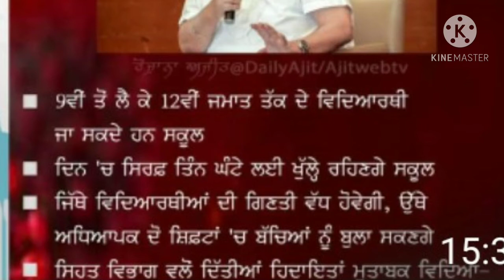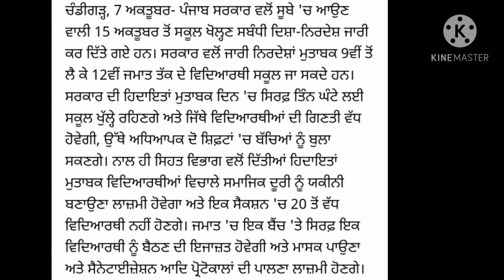Punjab school news reopen schoolਪੰਜਾਬ ਚ ਸਕੂਲ15 ਤੋਂ ਸ਼ੁਰੂ ਨੇ ਕਲਾਸਾਂ9ਵੀ ਤੋਂ 12ਵੀ ਤੱਕ ਦੀਆਂ ਖਬਰ ਸਕੂਲਾਂ ਦੀ